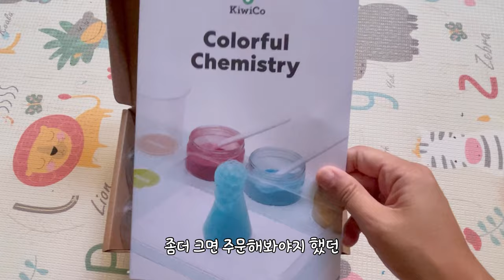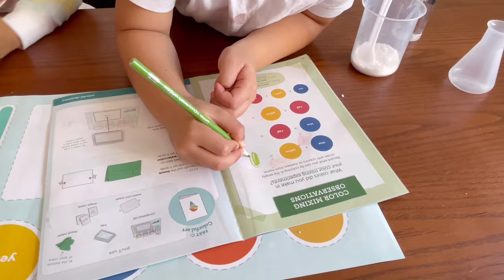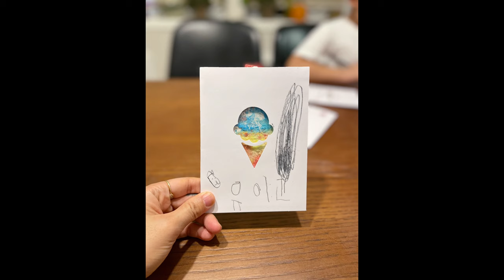베이킹소다를 이용한 세가지 과학놀이 🥽 KiwiCo unboxing Color Mixing Eruptions | 키위코 어린이 과학실험 | 원더곤본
KiwiCo 과학놀이 키트로 베이킹소다와 구연산을 이용한 여러가지 실험을 해보았어요.